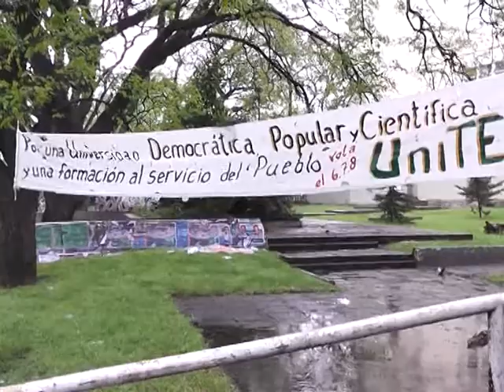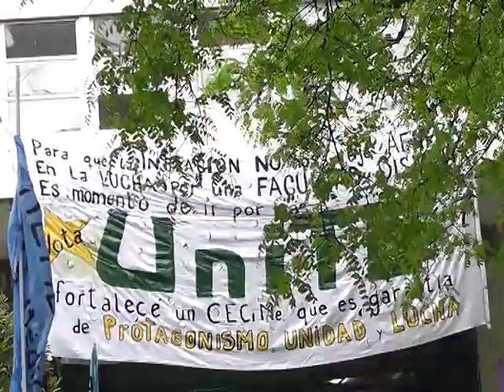ELECCIONES EN LAS FACULTADES